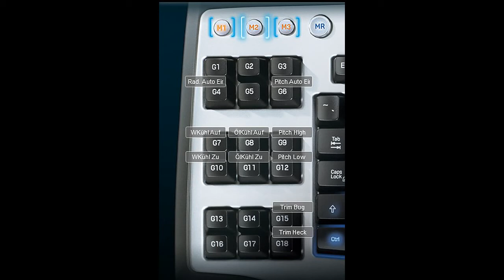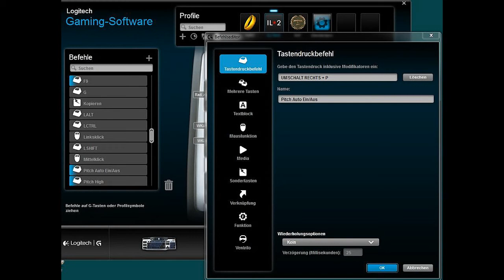Logitech G11 Tastenblock Programierung [deutsch]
Dieses Video ist eine Anleitung wie ich den G-Tastenblock meiner Logitech G11 für einen übersichtlichen Aufbau der verschiedenen Tastaturbefehle in IL2 eingerichtet habe.